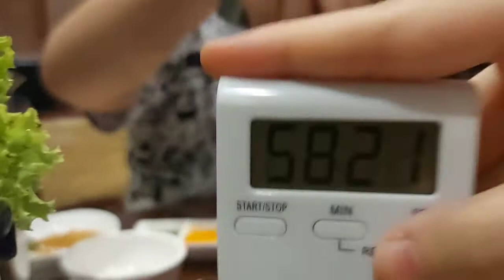ALL U CAN EAT KOREAN BBQ !! 99rb++ di Chokdeethai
makann all u can eatt sepuasnyaa cumaa 99rb+ selama 90 menitt , dijaminn kenyangg begoo 🤣

Di Chokdeethai nihh , tempatnya nyaman yrus ga panass lohh